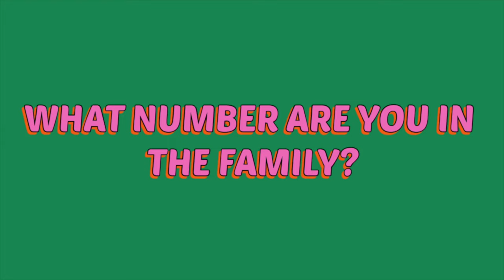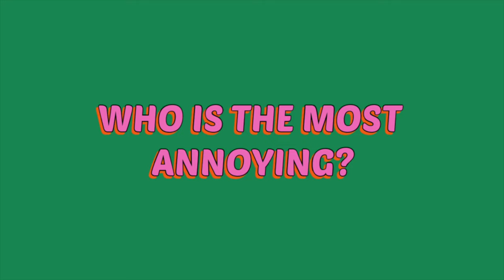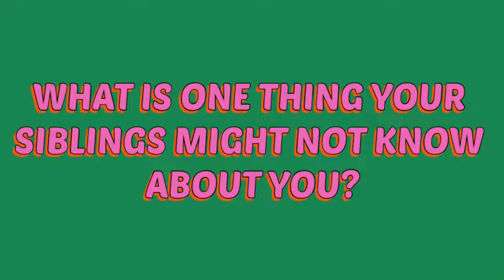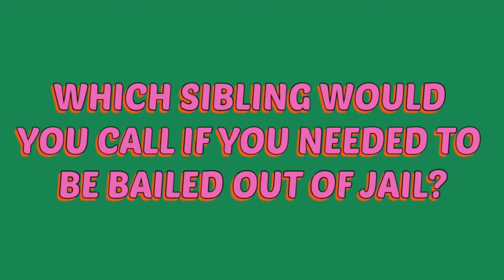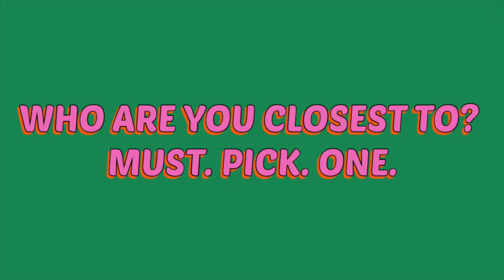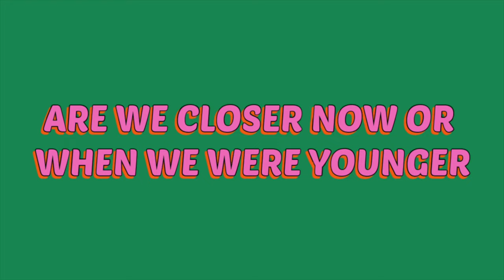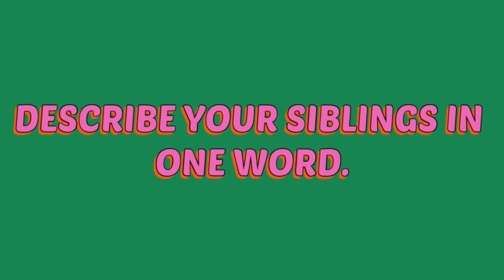meet my siblings! ❤️